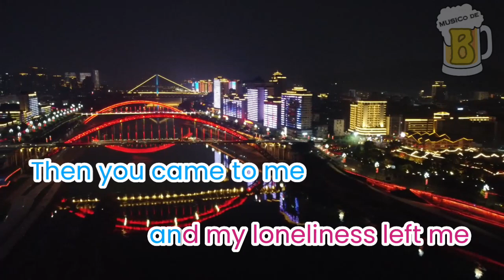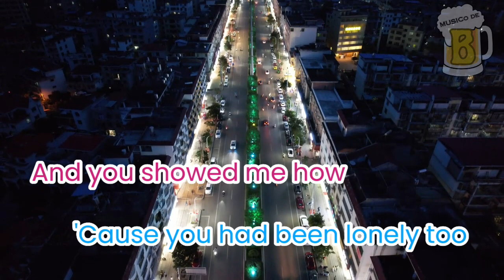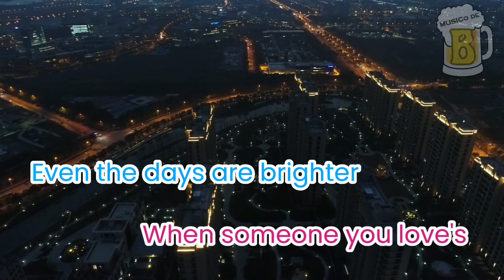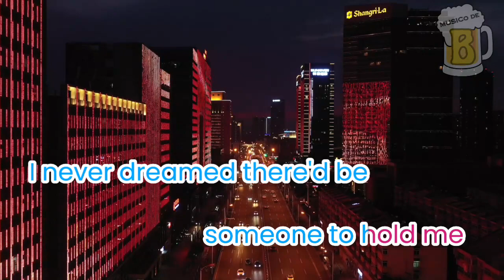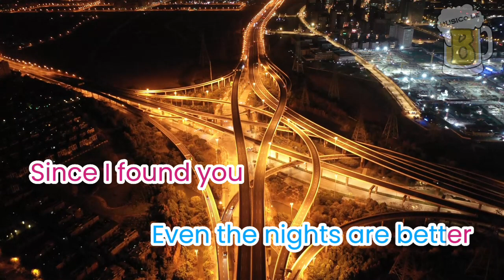Even The Nights Are Better - Air Supply (Karaoke Version)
Love can transform our lives, making them brighter, happier, and more meaningful. It can make us feel less alone, more understood, and more capable of facing whatever challenges life throws our way. If you are lucky enough to find love, cherish it and never let it go.

Grab your mic and beer, and sing along with us!

Please note that we respect copyright laws and have no intention to infringe upon any rights of the original creators.